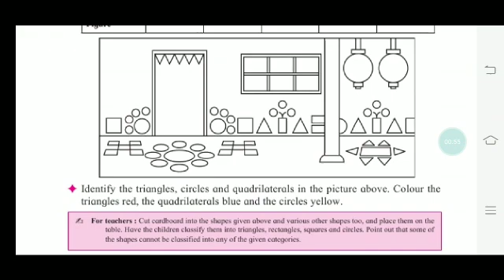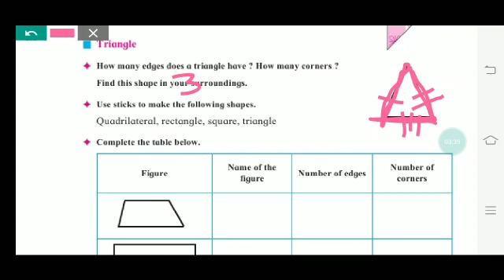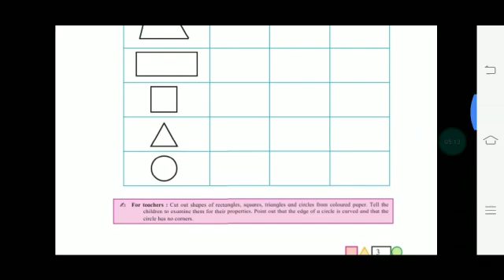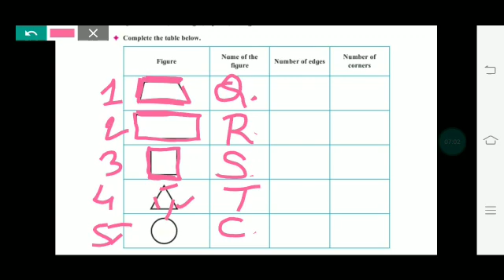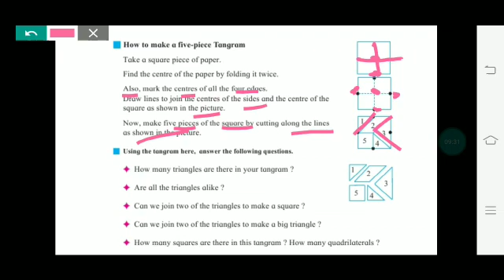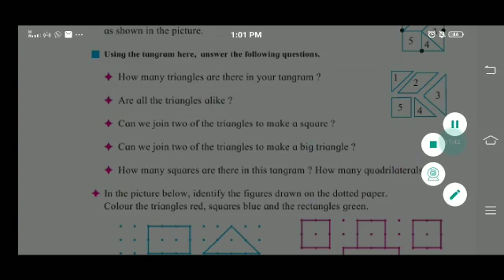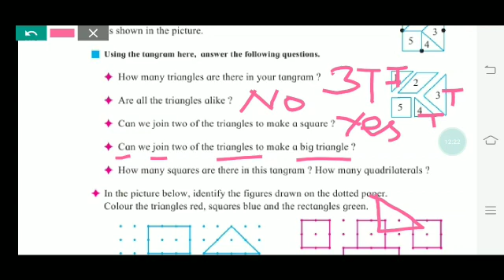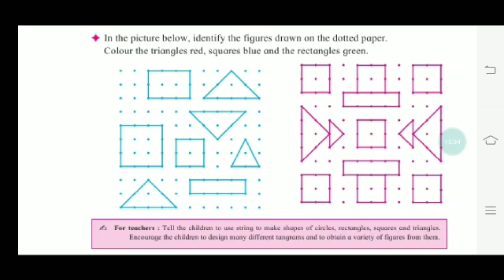1. Introduction to Geometrical Figures (Part 2)/ 3rd class/ Maths / Maharashtra Board